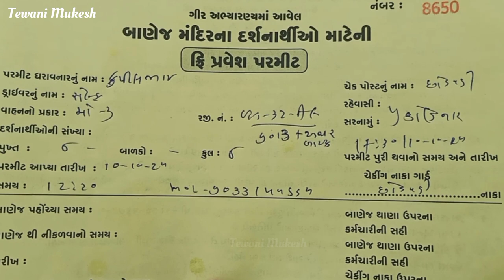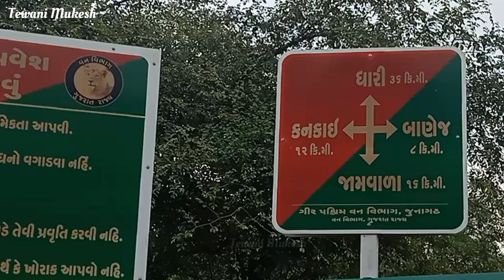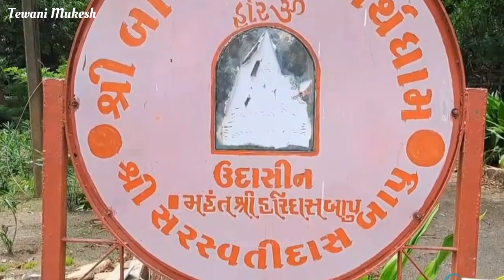Banej temple gir forest । Kankai banej gir । Gir jungle । Banej mahadev temple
Banej temple gir forest
Bhanej Mahadev gir
Kankai banej gir
Kankai mata temple gir
Banej mahadev gir forest gujarat
Banej mahadev gir forest video
गीर के जंगल में बाणेज मंदिर
Banej mahadev temple
કનકાઈ માતાજી નું મંદિર
banej temple gir itihaas
banej temple gir history
tewani Mukesh
Mukesh Tewani

Banej Temple in Gir National Park
temples in gir national park
banej temple in gir
banej
banej shiv mandir
banej jane ke liye
sasan gir
jungle trail
kankai banej gir
banej temple gir
banej road trip
banej temple
kankai gir
jungle road trip
banej gir
road trip to gir forest
banej temple history in hindi
banej shiv temple gir